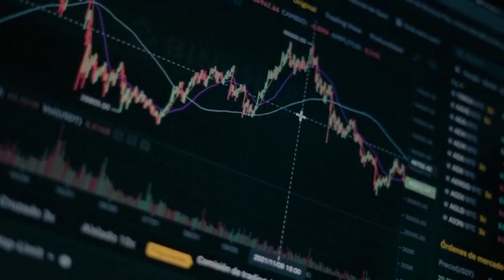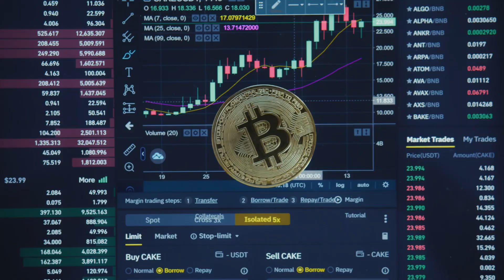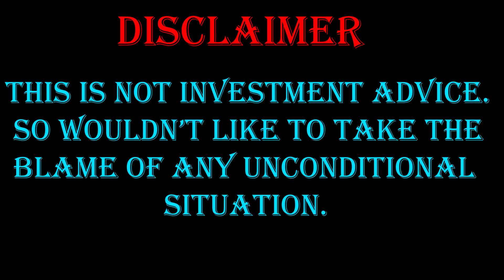Old NFT amazing perfomance in OpenSea!!